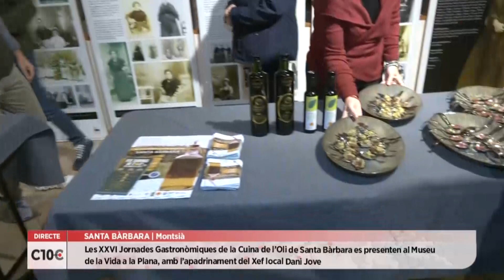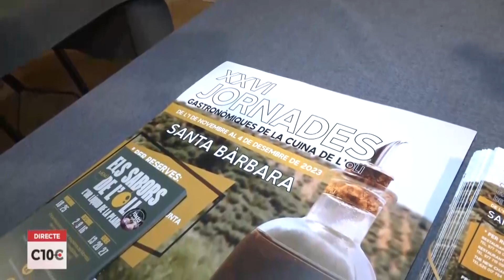C10COMARQUES: Les jornades de la cuina de l'oli enceten un mes dedicat a oli a Santa Bàrbara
Durant aquest mes de novembre el municipi de Santa Bàrbara celebra les seves tradicionals Jornades de cuina de l'oli. Als diferents restaurants del municipi, es pot degustar la bona cuina del territori i les elaboracions més exquisides, regades sempre amb oli d'oliva que elaboren les cooperatives locals.